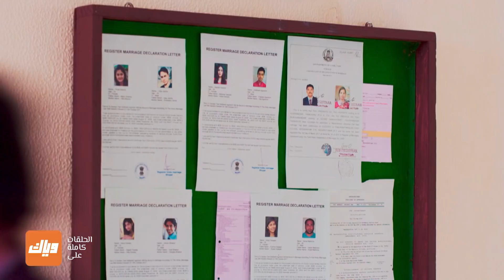راديشام يتفاجىء بخبر زواح سيدهارت وناندني- مسلسل التوأمان - الحلقة 22 | وياك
Weyyak ما الذي ينوي فعله راديشام في زفاف سيدهارت؟ مسلسل التوأمان متوفر مجاناً على وياك